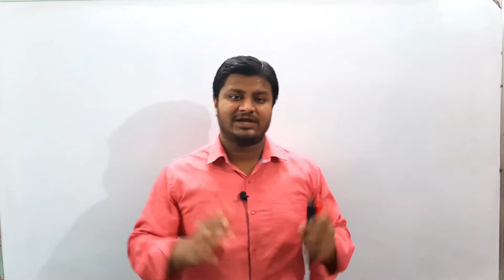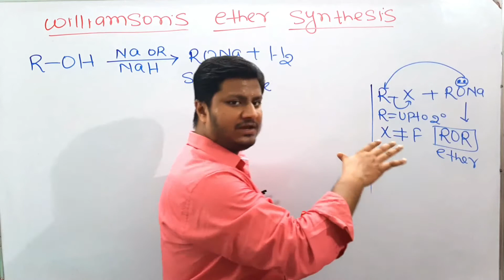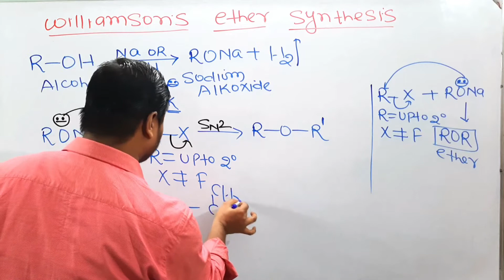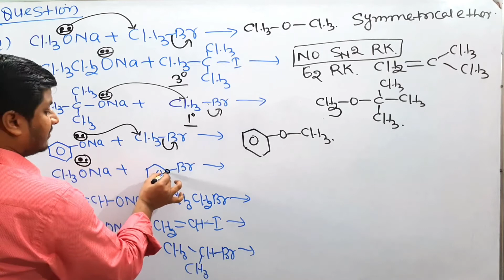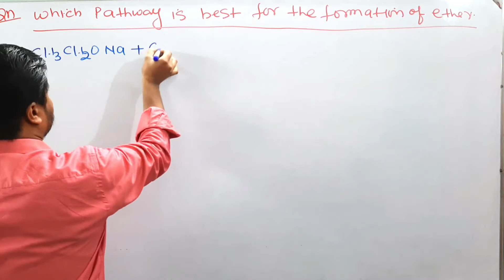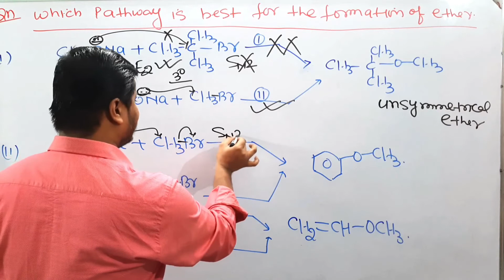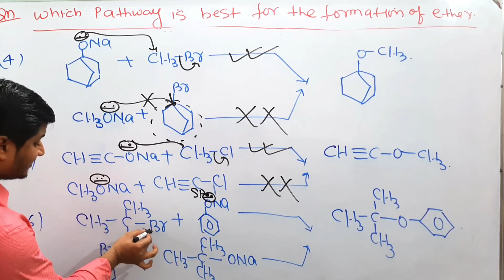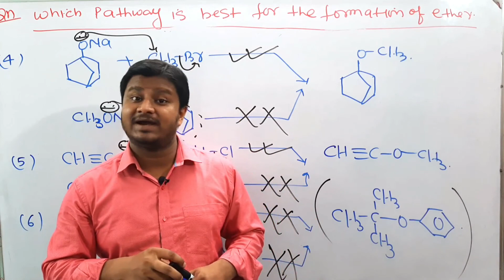Substitution Reaction 15